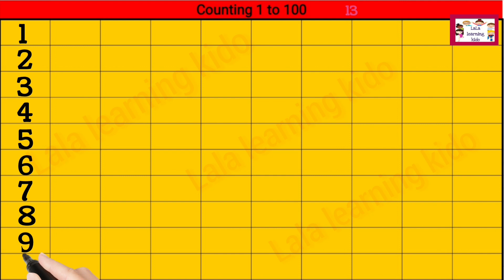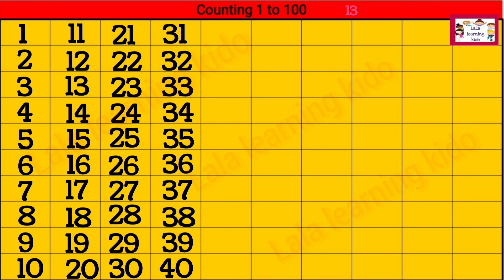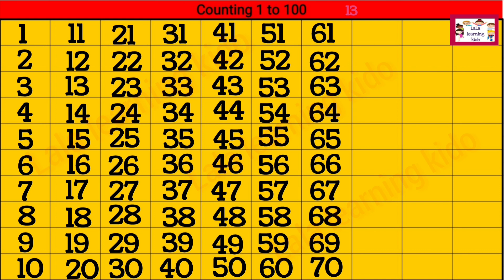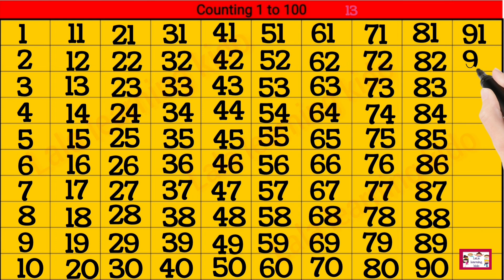123 for kids with kids voice/ count 1 to 100 / gunti/123/ one two three/ @LaLalearningkiddo Reena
123 for kids with kids voice/ count 1 to 100 / gunti/123/ one two three/ ‎@LaLalearningkido   Reena mam

In this video I teach counting to kids from one to hundred. ( counting 1 to 100 )